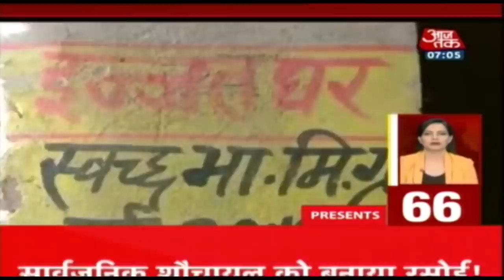देश-दुनिया की अभी तक की 100 बड़ी खबरें । Nonstop 100 I Jan 16, 2020